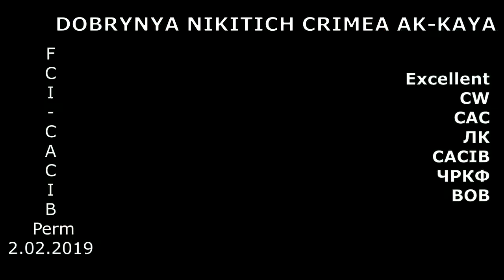Южнорусская овчарка DOBRYNYA NIKITICH CRIMEA AK-KAYA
Питомник южнорусских овчарок "Крым Ак-Кая"/
DOBRYNYA NIKITICH CRIMEA AK-KAYA, born 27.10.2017
(Paramon Crimea Ak-Kaya & Garmoniya Crimea Ak-Kaya)
International dog show FCI-CACIB «Огни Прикамья-2019», Пермь, 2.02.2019
Отлично, CW, CAC, ЛК, CACIB, ЧРКФ, BOB !
эксперт Богуслав Хмель